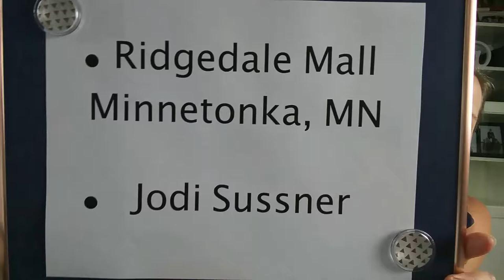Athleta brand ambassador application video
Jodi Sussner-Ridgedale mall Athleta, Minnetonka, mn